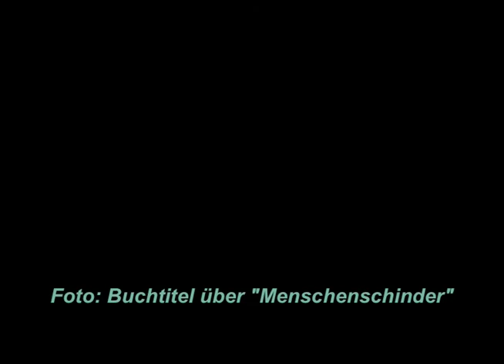Das Tier in mir | Cover-Version zu Johnny Cash, The Beast in ME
Cover-Version mit deutschem Text zu The Beast in Me, Johnny Cash.